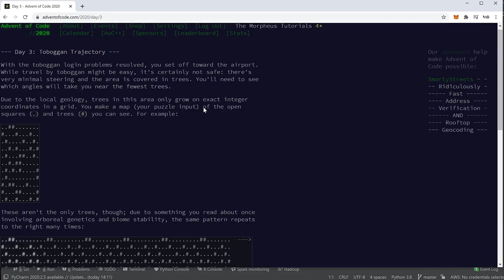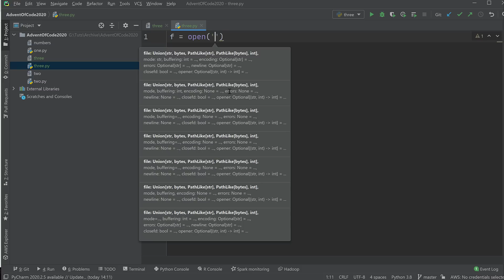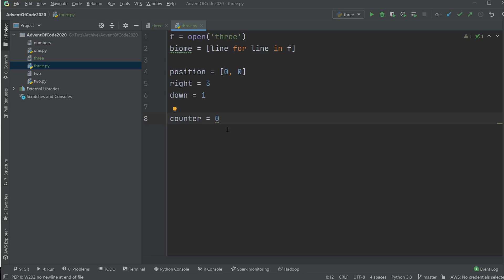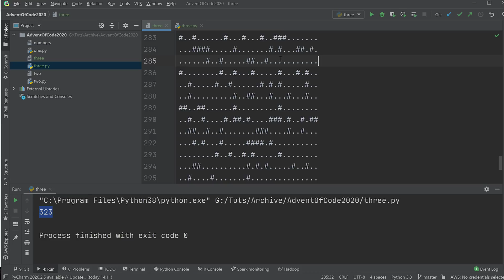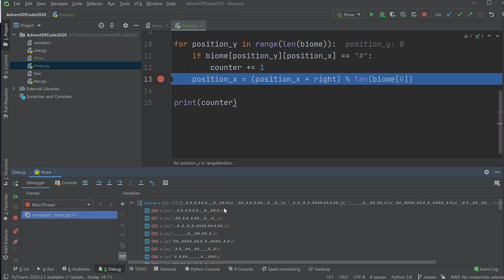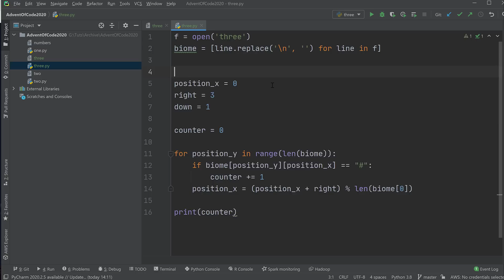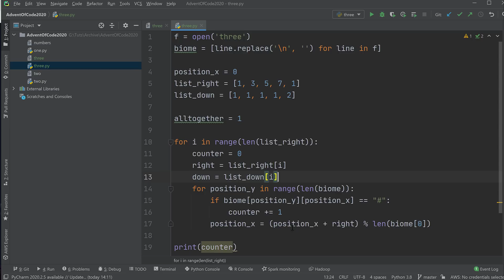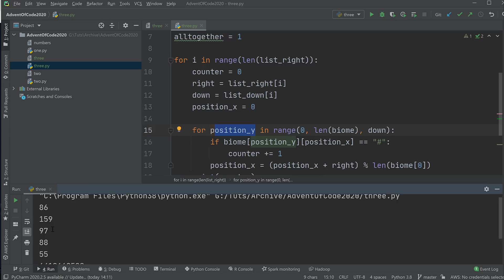Advent of Code #3 [ACHTUNG SPOILER!]